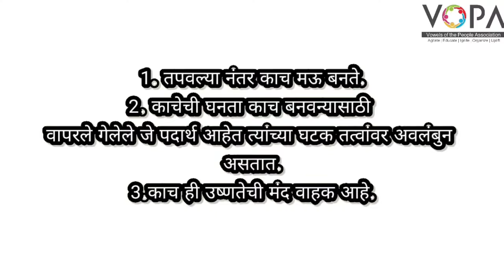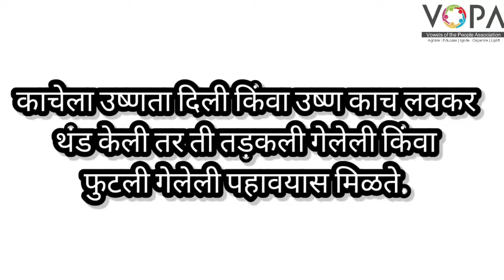८ वी | एन.एम.एम.एस | विज्ञान | मानवनिर्मित पदार्थ | V8